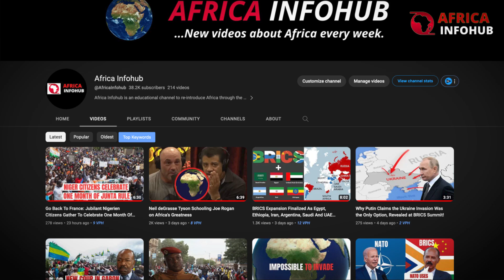Ousted President's Cousin Becomes Gabon's New Leader, All About Gen Nguema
Ousted President's Cousin Becomes Gabon's New Leader, All About Gen. Nguema. The Bongo family's grip on power in Gabon has extended for approximately 55 years. Currently, the detained president is Ali Bongo, who succeeded his father, Omar Bongo, as President after Omar's 42-year tenure ended with his passing in 2009.

Ali Bongo subsequently served two terms as president and had recently secured victory in the recent election. Interestingly in Gabon, presidential terms span seven years each, and there are no restrictions on the number of terms a president can serve. Had it not been for the military's intervention, Ali Bongo would have embarked on his third term.